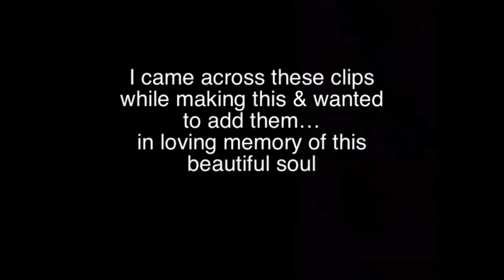Red Hot Chili Peppers out of context (funny moments)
enjoy the funky chaos for like 8 mins

Here are links to all videos used along with time stamps!!

- (0:00, 0:19, 0:30, 0:58, 1:08, 1:49, 2:00, 2:54, 3:07, 3:37, 3:39, 4:44, 4:53, 4:58, 5:09, 5:20, 6:37, 6:48, 7:10)
- (0:03) Bone on MTV 1990
- (0:15) Magic Johnson live 1989
- (0:46) Subway to Venus live 1989
- (1:02) RHCP on Remote Control
- (1:04, 2:04, 4:33, 4:57) RHCP and Foo Fighters 1515 takeover (this is part 1, parts 2 & 3 can be found on their channel)
- (1:32, 3:22) 1990 VPRO Onrust doc (parts 1 & 2)
- (1:43, 6:20) Funky Monks doc
- (2:10) Red Hot Rhythm Method
- (2:18) Flea & Chad talking about the New Kids on the Block interview (from BSSM era)
- (2:49) Making of Dani California
- (2:57) Backstage in 1989
- (3:10) John cats interview (I can’t find the full interview! I’ve seen it years ago but it might’ve been taken down)
- (3:05) Making of Can’t Stop
- (3:10) Flea in the Wild Thornberrys
- (3:20) Swedish interview 1999
- (3:26) Sexy Mexican Maid live in 1989
- 4:01 Woodstock 99
- (4:17, 7:20 but I edited the audio with Give It Away live) 2022 tour announcement
- (4:23) John 2001 award show - thank you dav_ memur for the link!
- (4:27) Chad sucking Flea’s toe. That’s it that’s the title
- (5:14) Making of Tell Me Baby
- (5:40) Free Tibet concert in 1998
- (6:05) 1990 interview this is also the source of “I AM JOHN FRUSCIANTE OF THE RED HOT CHILI PEPPEEEEERS!”
- (6:08) Stadium Arcadium commentary (on Snow)
- (6:16) The Simpsons ft RHCP I can’t link the full episode for obvious reasons but here is the *HEY MOE*!
- (6:27) By The Way music video (audio from this show: so I didn’t get copyright flagged lol)
- (6:56) I can’t find the full video but I know it’s an MTV interview with Kurt Loder

Taylor Hawkins videos at the end: 7:41 is from the Californication doc, 8:07 & 8:29 are from the RHCP & Foo Fighters 1515 takeover ❤️

SAVE THEM IF YOU LOVE THEM! YouTube keeps scrubbing videos and channels!!

If I missed anything let me know! I’ll dig it up for ya